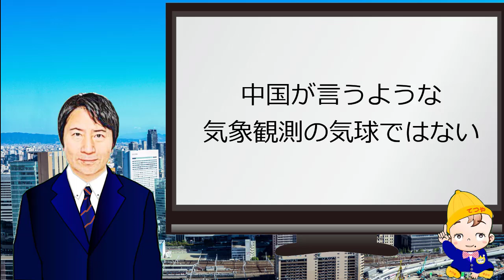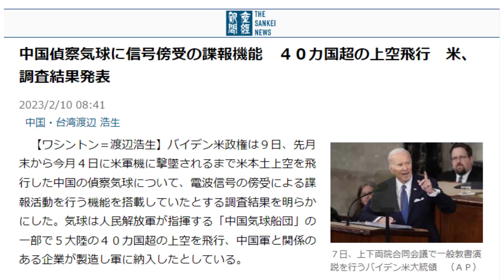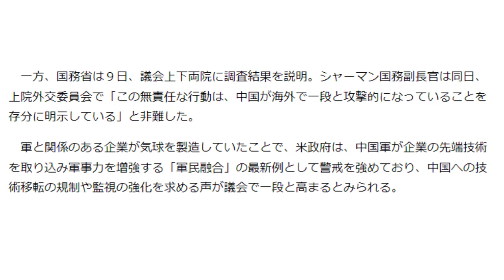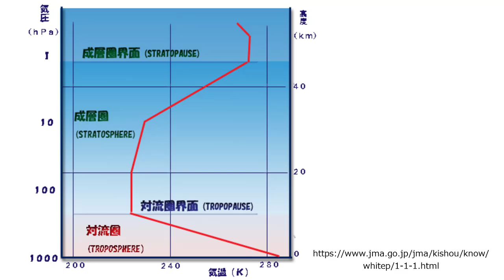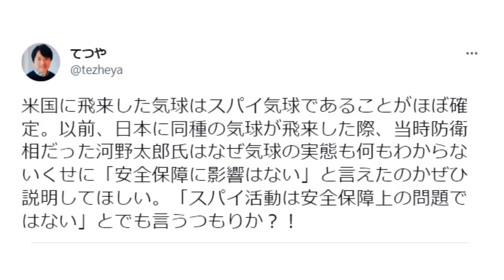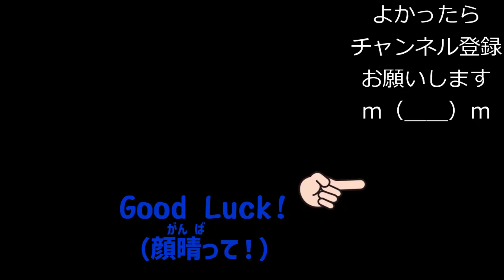中国のスパイ気球から原爆投下の恐れ？電磁パルス攻撃で大都市の機能が壊滅する懸念も。それでも能天気で無策なままの日本政府に喝！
このことを多くの方に知って頂きたいので、共感を覚えた方は、ぜひ拡散をお願いします！

‹関連動画›
米中開戦間近か!?　米国がF22で中国のスパイ気球を撃墜！ ブリンケンも訪中延期。日本上空を経由したとの情報あり。過去に宮城（仙台）や鹿児島に似た物体が飛来していた。日本政府やマスコミのあり方を問う！

落下した気球の残骸回収の様子を初公開　米海軍　中国の情報収集能力について分析進める